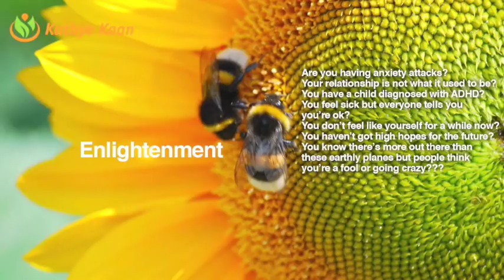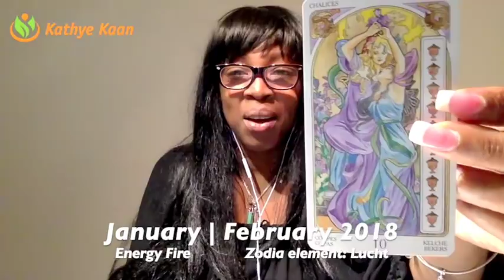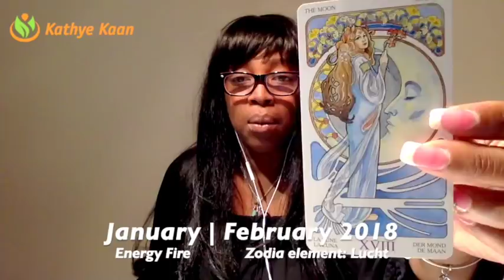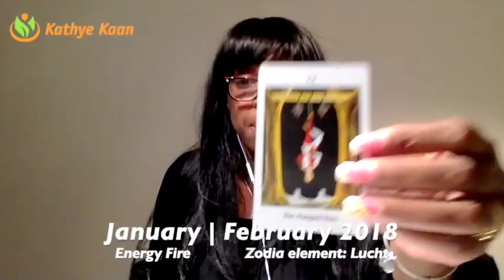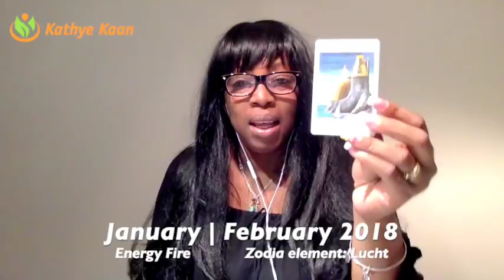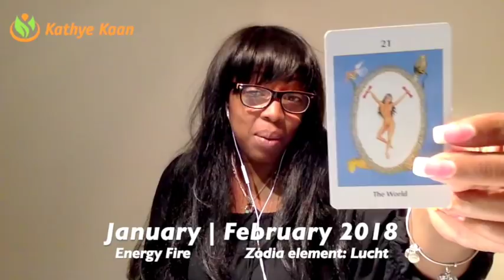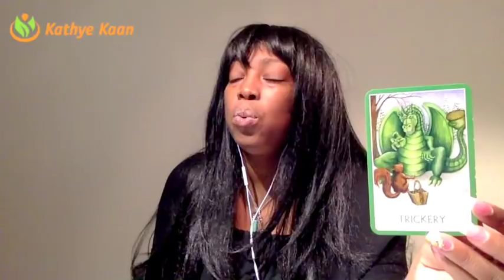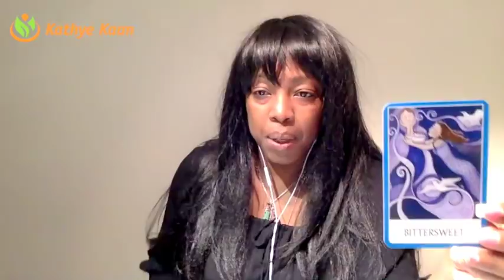VIRGO Weekly Reading Tarot Psychic Horoscope | Week 05 | 29 JANUARY - 4 FEBRUARY